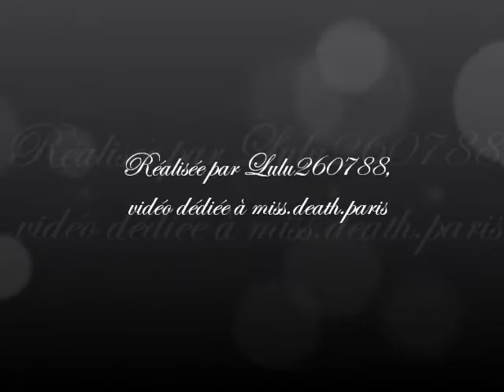Trailer fanfiction SwanFire - Nous avons envie de danser.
Vous retrouverez cette fic sur fanfiction.net
Spéciale dédicace à l'auteur de cette histoire ^^.